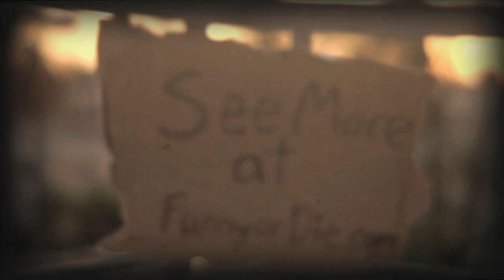Betwixt The Music: Rebecca Black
In the second episode of "Betwixt The Music", Rebecca Black tells the story of her longstanding career and talks about her song 'Friday' that changed it all.